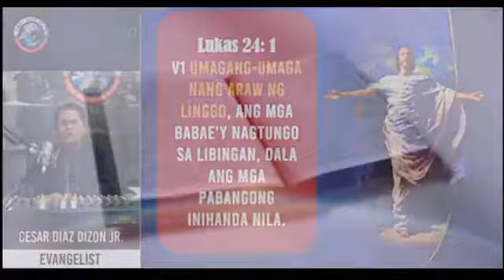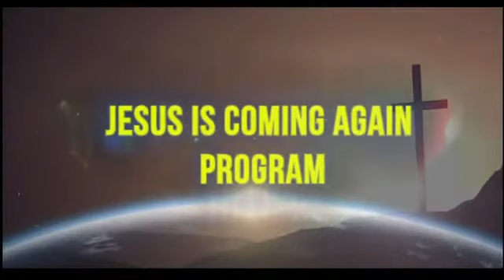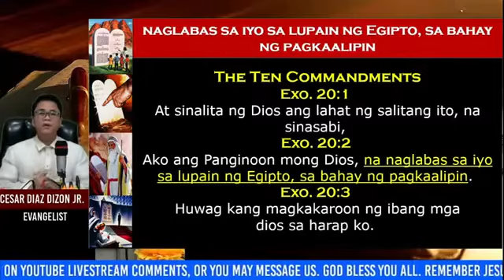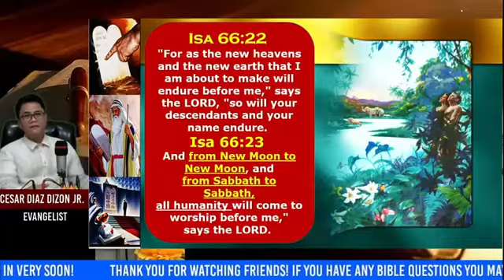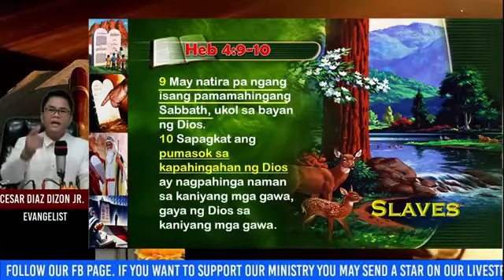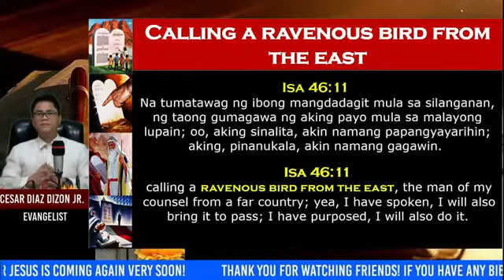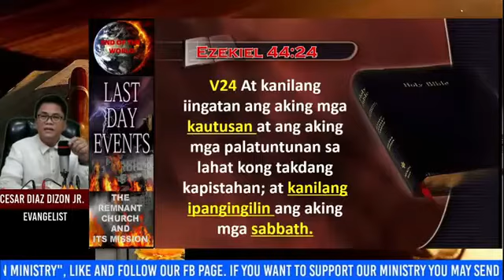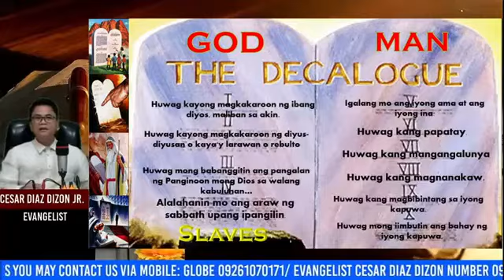ANG SABBATH BA AY TANDDA NG PAKAKA-ALIPIN? (RB)